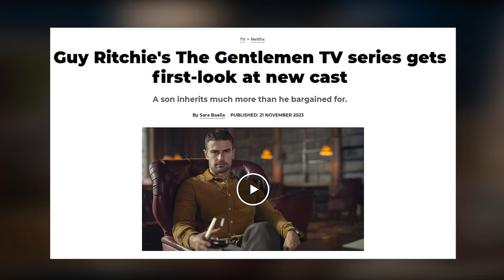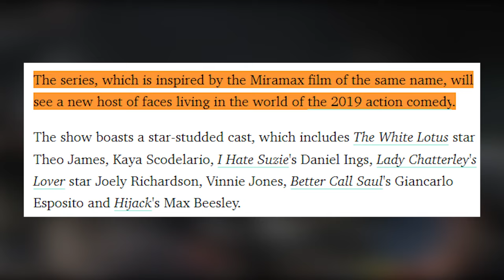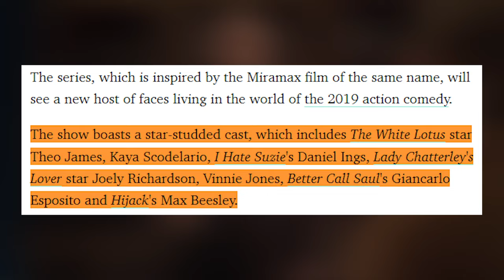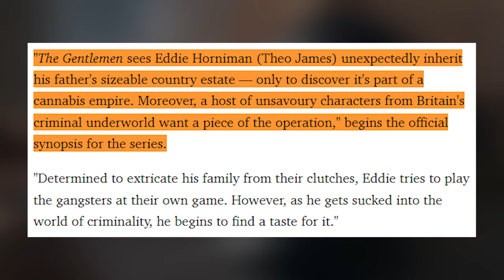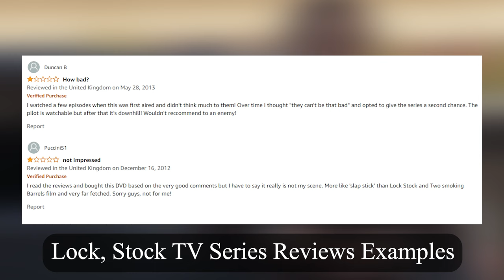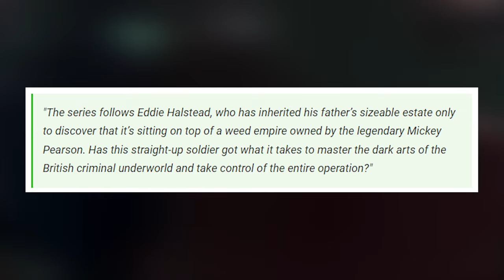Guy Ritchie's The Gentlemen Netflix Sequel looks INTERESTING...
I say a lot of things on here, some of them good...

Follow Instagram for normal, wholesome things.

PEACE!